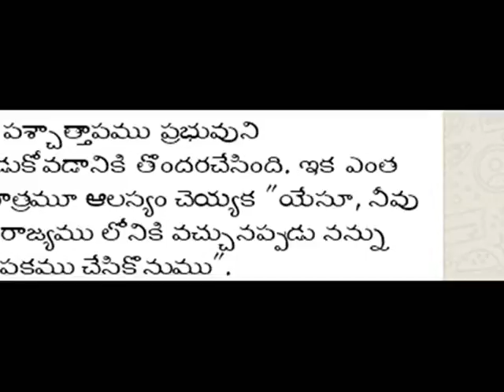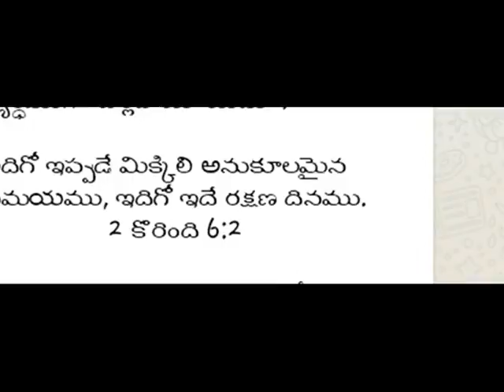అభయం--- -- సప్త సూక్తులలో రెండవ మాట latest chrstian message